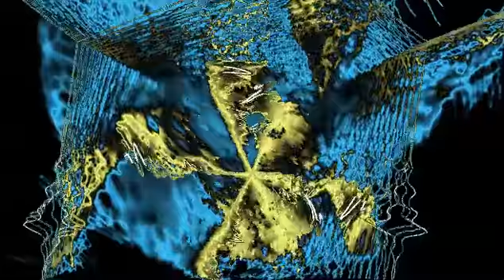Lord Of Hardcore - Work That Sukka!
Happy Hardcore